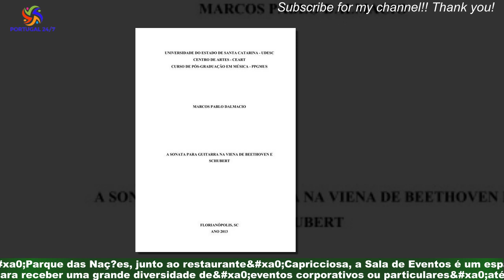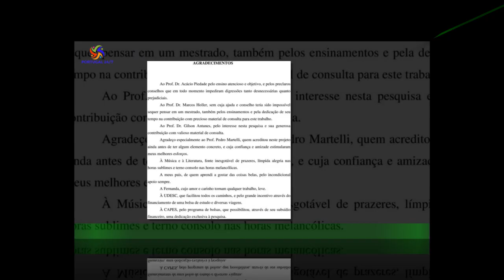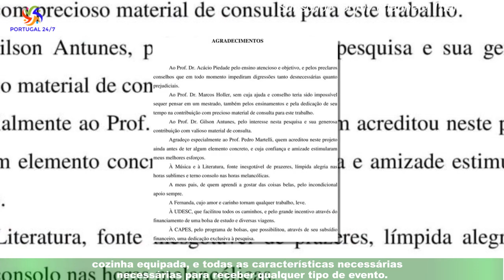Organizar um evento? O Grupo Capricciosa tem novo espaço ideal para qualquer ocasiãoPT3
Organizar um evento? O Grupo Capricciosa tem  novo espaço ideal para qualquer ocasião
Conhecido pelos vários restaurantes com conceitos diferenciadores e localizações exclusivas,o Grupo&xa0;Capricciosa&xa0;apresenta a partir de hoje uma nova área de negócio: Eventos&xa0;by&xa0;Capricciosa.A&xa0;Sala de Eventos&xa0;é o novo espaço do Grupo que se junta ao portfólio de uma dezena de espaços abertos na Grande Lisboa.